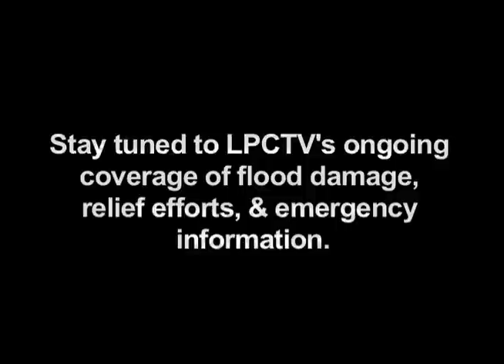Evening Song - Irene.mov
This video shows how Hurricane Irene has destroyed the farmland at Evening Song Farm in Cuttingsville, Vermont.  for more information and how to help.